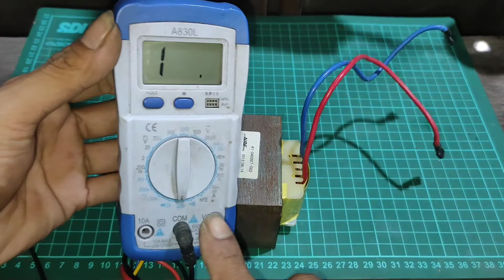cek trafo bekas UPS //menentukan kabel input 220 V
- Obeng (+)
- Multimeter digital
- pengupas kabel
- pengaman sambungan kabel / solasi hitam.

karena setelah pengukuran tegangan output hanya sekitar 5.7 V,
maka di video selanjutnya akan kita bahas
cara meng upgrade trafo ini agar voltasenya sesuai dengan yang kita kehendaki.